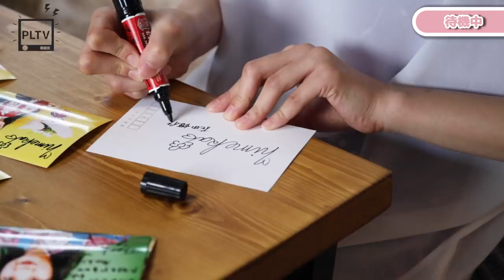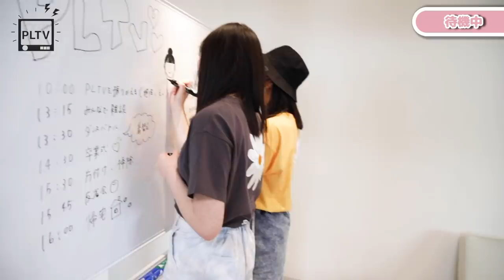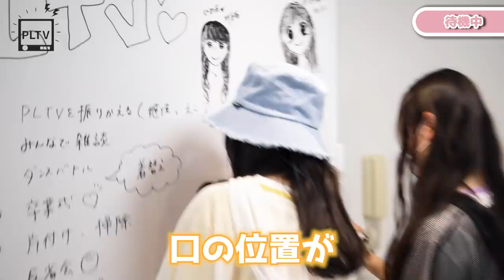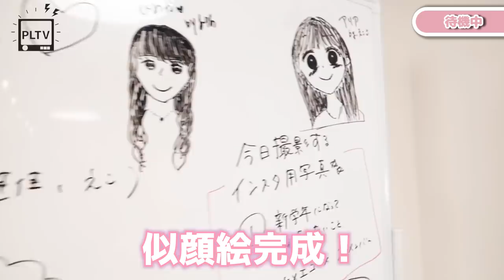【1日密着】ヒメエコPINK-latte TV最後の撮影の裏側に密着！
ヒメカとエコ、最後の撮影日に密着したよ😚
こんな風に遊んだり話したりふざけたり、撮影してない時は
ワイワイしております😏💗
撮影時のしっかり者のヒメエコも好きだけど
楽屋のゆる〜いエコヒメも大好き💗💗

最後の日、いろんな感情が混ざり合って
みんなと解散したあと涙ぐんだのは秘密です。笑

【SNS】
🦄 PINK-latte TV公式🦄